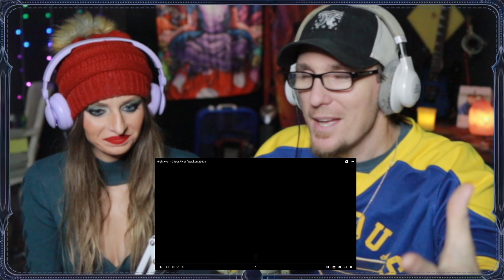NIGHTWISH GHOST RIVER GAVE US METAL NECK | Couple's FIRST LISTEN, REACTION to GHOST RIVER, NIGHTWISH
NIGHTWISH GHOST RIVER REACTION. GHOST RIVER BY NIGHTWISH AT THE WACKEN OPEN AIR FESTIVAL 2013. FIRST LISTEN TO GHOST RIVER. COUPLES REACT TO NIGHTWISH GHOST RIVER FOR THE FIRST TIME.

Wassup NIGHTWISH ARMY! DUTY CALLS! All you soldiers out there report for service in the comments below and let us know what you thought about this one, As of now it is our FAV Nightwish song.

We are on Twitter Too!